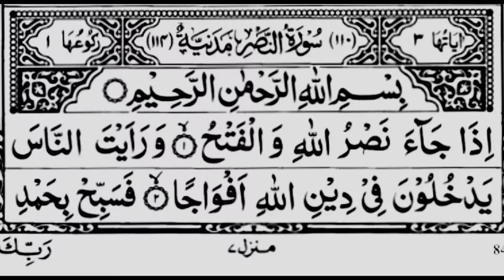Ye Hafta Kaisa Rahega 19 to 25 April 2024 Weekly horoscope | IslamTv5 | Astrolog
Weekly Horoscope 19 April 2024 to 25 April 2024